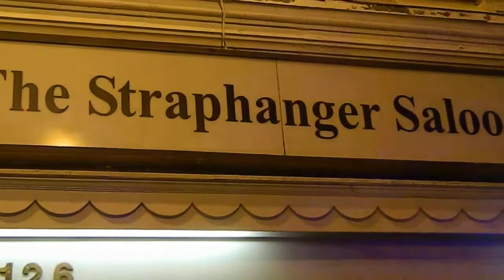The Straphanger Trailer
local Hackensack Nj bar call the straphanger where people can enjoy social conversation,drinks,pool table games,dart playing,karaoke contest,and dinner, 35 cent wings every Tuesday... come and check it out 124 Anderson st Hackensack Nj one of the hottest spot in nj..